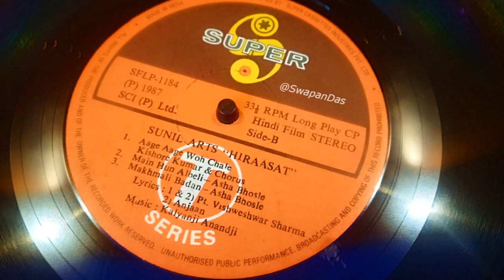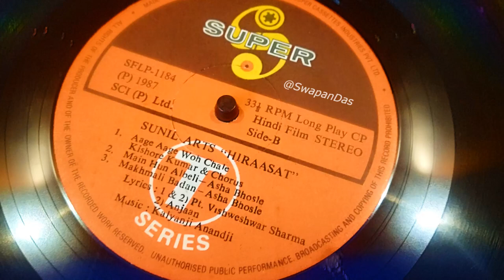Makhmali Badan ((STEREO)) | HIRAASAT | Asha Bhosle | Kalyanji Anandji | 1987 |VINYL RIP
"Makhmali Badan...turr" - Presenting the LP record version of this Asha Bhosle's lesser-heard sizzling dancing song. Music is by Kalyanji Anandji and the lyrics are penned by Anjaan. Song is picturised on Poonam Dasgupta.

A vinyl rip from the HIRAASAT LP record published on T-SERIES in 1987.  Current Copyright: TSeries Music